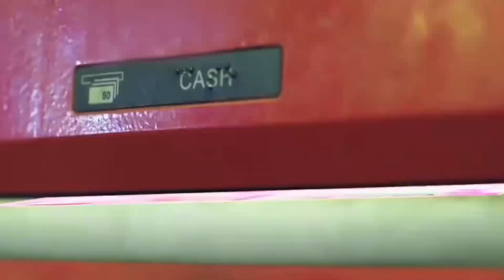Top 6 Cyber Security & Hacking Thriller Movies That Will Blow Your Mind!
Get ready for an electrifying movie journey as we present the top 6 Cyber Security & Hacking Thriller Movies ever created! 🔥🎥

🕵️‍♂️ Dive into the heart-pounding world of cyber espionage and hacking geniuses as we count down the most mind-blowing movies that explore the dark side of technology and human ingenuity.

🔒 From virtual heists that challenge the very fabric of our digital world to epic battles between cyber warriors, these films are a rollercoaster of adrenaline and suspense that will keep you at the edge of your seat throughout!

🤯 Brace yourself for mind-bending plot twists and heart-stopping action that will leave you questioning the power of technology and the boundaries of human capability. These movies don't just entertain, they educate and open our eyes to the real-life cyber threats we face daily.

🍿 So, grab your popcorn and get ready for a thrilling cinematic experience that will leave you craving for more! Whether you're a tech enthusiast, cyber security professional, or simply a movie lover, this list has something for everyone.

🎥 Join us on this riveting journey as we uncover the brilliance of hackers and the relentless pursuit of justice by cyber experts. Each movie on this list has been carefully curated for its captivating storytelling and thought-provoking themes.

👉 Here's a sneak peek of the Top 6 Cyber Security & Hacking Thriller Movies featured in this video:

1️⃣ Password - Unravel the enigma of a high-stakes cyber heist that threatens global security.

2️⃣ Thiruttu Payale  2 - Witness a battle of wits between a legendary hacker and a cybersecurity prodigy.

3️⃣ Lens - Experience a gripping tale of digital espionage and corporate warfare.

4️⃣ Ivan Thanthiran - Enter the world of underground hackers fighting for justice and freedom.

5️⃣ Athiratha - Explore the complexities of cybercrime and the human cost of technological advancement.

6️⃣ kee - Discover the true story of a cyber whiz-kid who challenged the system and changed the game forever.

Let's build a community passionate about technology, entertainment, and the ever-thrilling world of cyber security and hacking. 🤝💼

👨🏻‍🎓 Movies Links